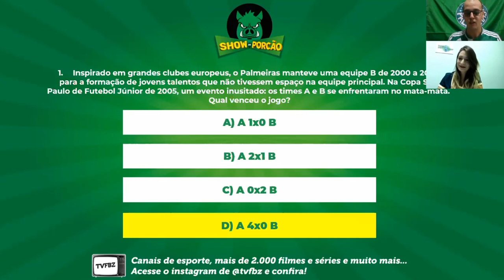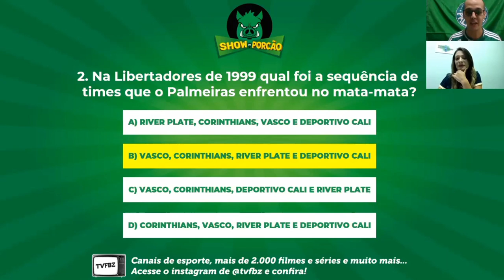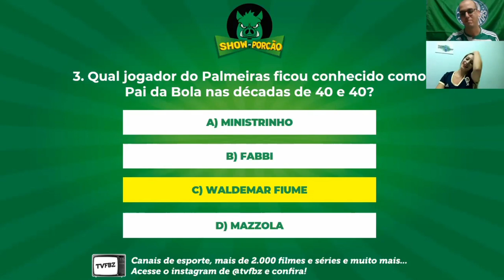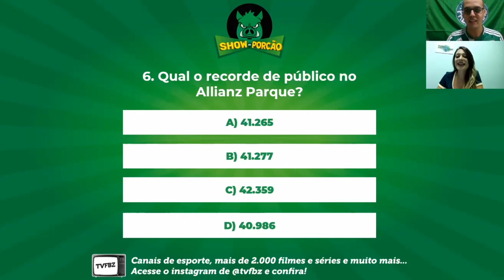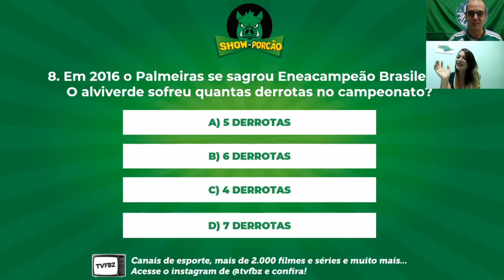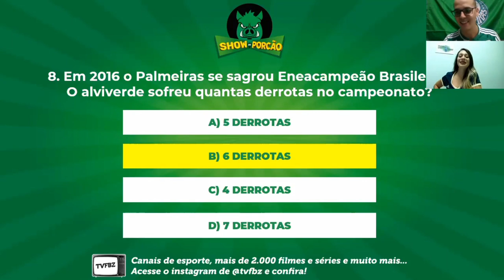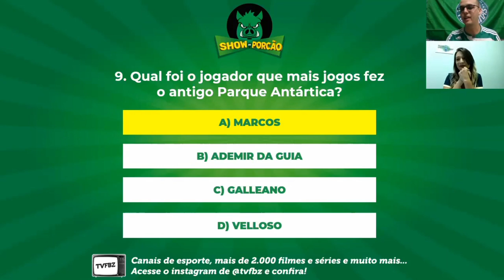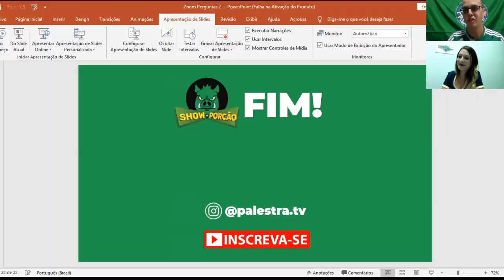SHOW DO PORCÃO #10 - A GABI ACERTOU TODAS?? | @gabiii.molina GABI MOLINA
AVANTI, PALESTRA!